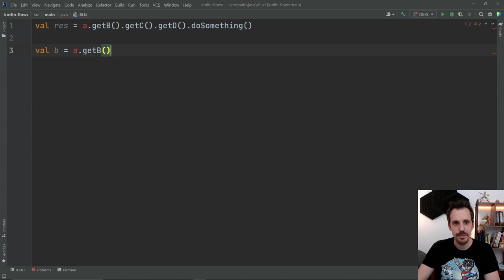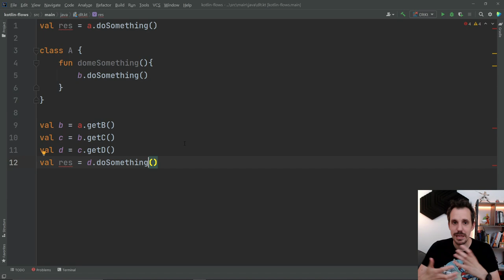👩‍⚖️ LEY de DEMETER 🚨 No aceptes caramelos de desconocidos 🍭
La Ley de Demeter es otra de esas leyes que está tan de moda, y que aunque no forma parte de los principios SOLID, se puede considerar casi un anexo a los mismos.

Aunque la idea de esta ley puede parecer muy simple y clara, su aplicación es difusa, y por eso quería explicarla con calma hoy aquí.

Un abrazo!!

1️⃣ La situación de Kotlin en el mercado y la oportunidad de aprenderlo
2️⃣ Cómo empezar con Kotlin desde cero en pocos minutos
3️⃣ Cómo Kotlin puede hacerte mucho más productivo